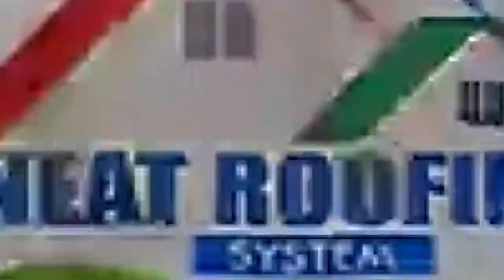Oh Ghana Why; Another Industry Player To Dίe After Baba Spirit - Agyemang Premper Revealed